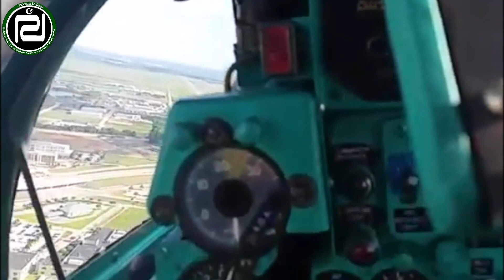Breaking News Indian Rafael fighter jet enters China || Chinese media break news || Pak Defense